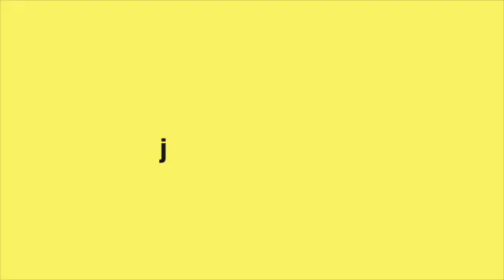Having Someone in the Chaos With You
The importance of, in business and personal life, having someone who you can sit in chaos with.